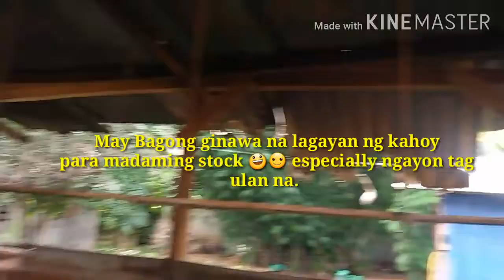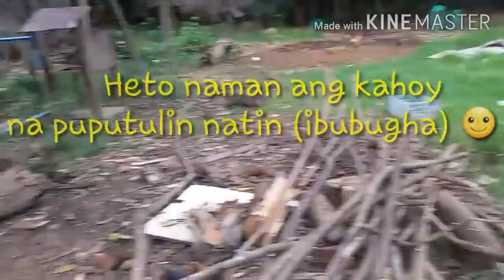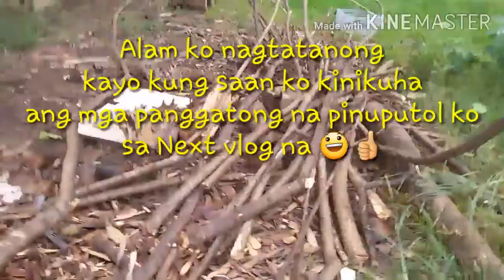Buhay Probinsiya | Paano mag putol ng panggatong